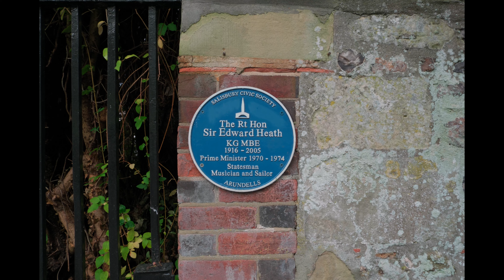Cathedral Close Salisbury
6K open gate footage using Fujifilm X-S20. Edited & graded in DaVinci Resolve.